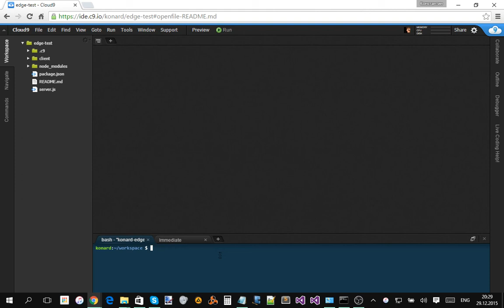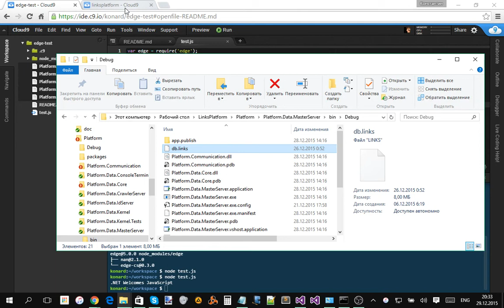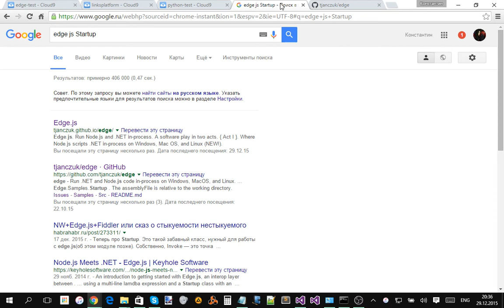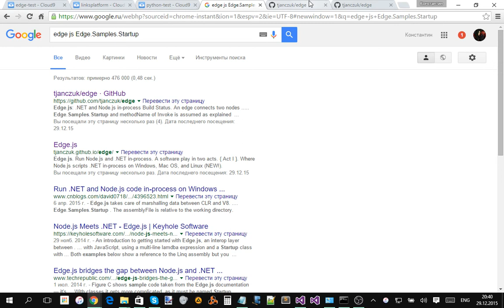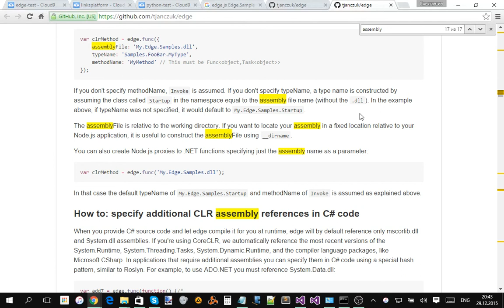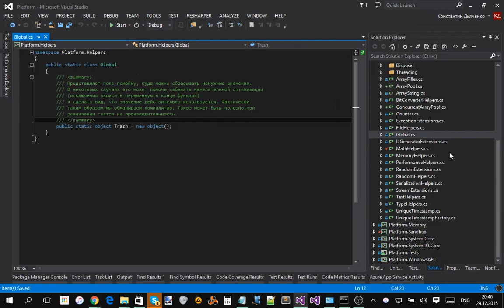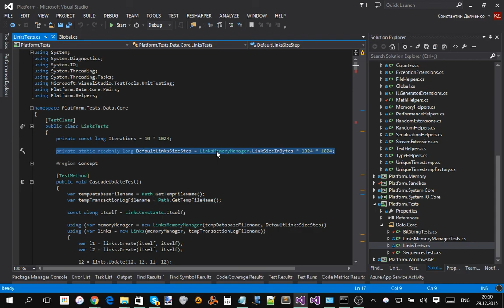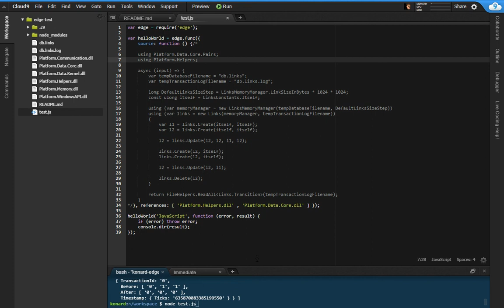Links Platform usage example (with JavaScript via edge.js)